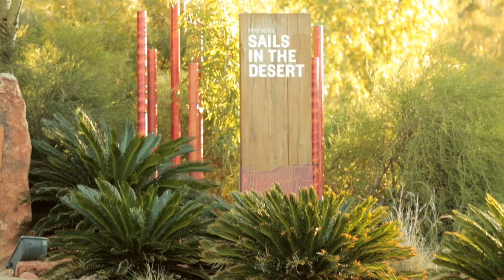Sails in the Desert Hotel Restaurant and Bars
Awaken your taste buds while staying at Sails in the Desert at Ayers Rock Resort. Relax and feast in the brasserie-style Ilkari Restaurant or let time tick by as you enjoy cocktails, music and Indigenous-inspired cuisine in the Walpa Lobby Bar, or curl up on one of the daybeds and enjoy a casual lunch and cocktail by the pool at Pira pool bar before exploring Uluru.